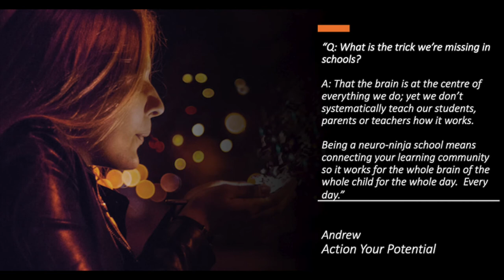Headteacher Well-Being Resource - Introduction to Dive In This Summer